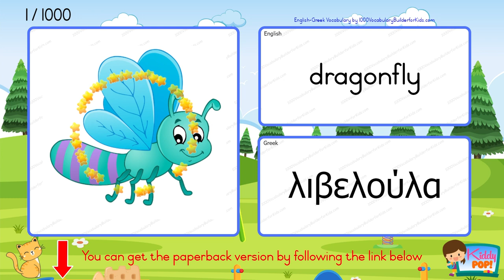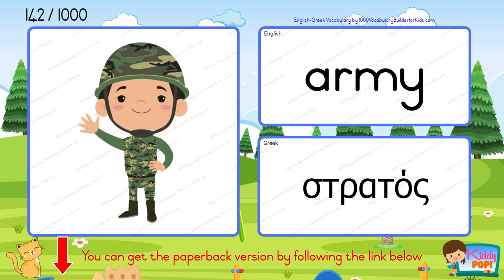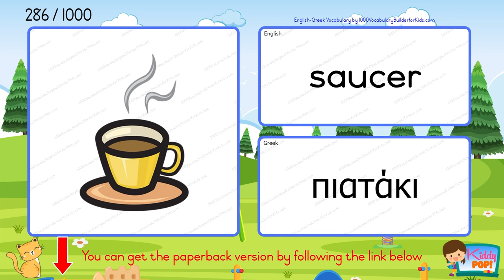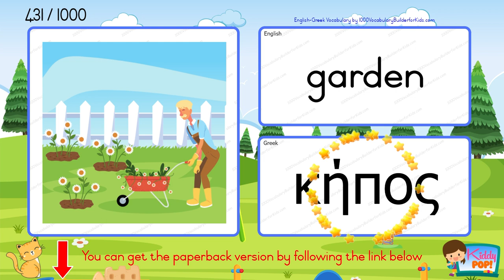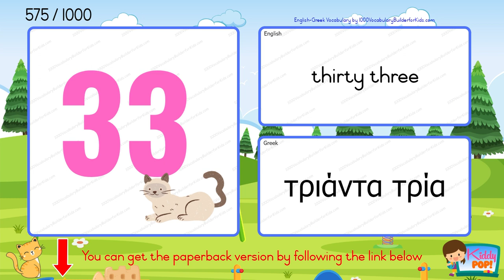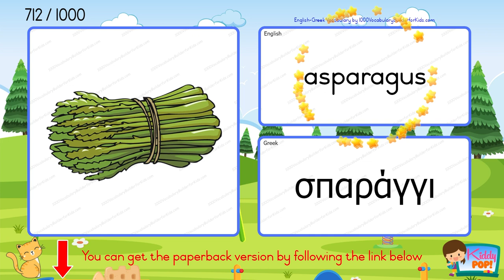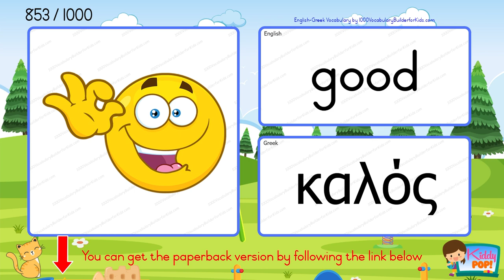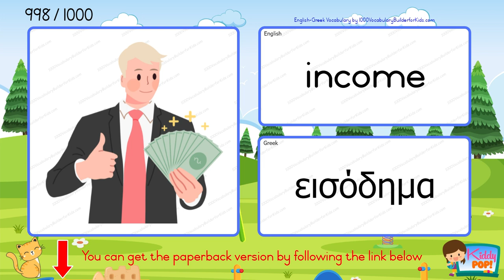📌 Learn English Greek Vocabulary with Pictures for Beginners : μάθετε αγγλικό ελληνικό λεξιλόγιο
It is a great idea to build your vocabulary by using the book while simultaneously watching a video with audio.

In this video, we will be helping beginners learn English Greek vocabulary with pictures. If you're looking to learn a new language, this is the perfect place to start!

We'll cover everything from the basics of the Greek alphabet and diphthongs to common phrases and grammar rules. With our online lessons, you can learn at your own pace and for free!

In addition to teaching you the fundamentals of the Greek language, we'll also provide helpful tips for travel and vlog from Greece to give you an idea of what it's like to speak the language in everyday situations.

So whether you're learning Greek for fun or for travel, we're here to help you speak like a native. Let's get started!